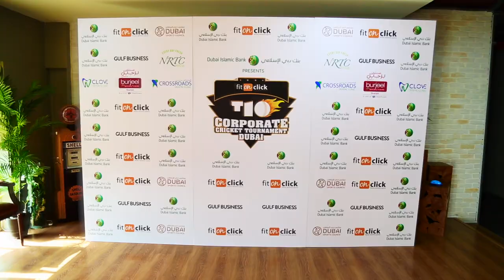Corporate Cricket Tournament Dubai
Corporate Cricket Tournament Dubai event
Presents By Fit on Click